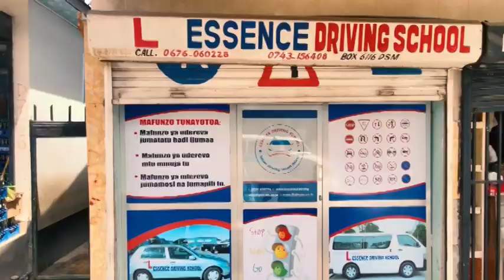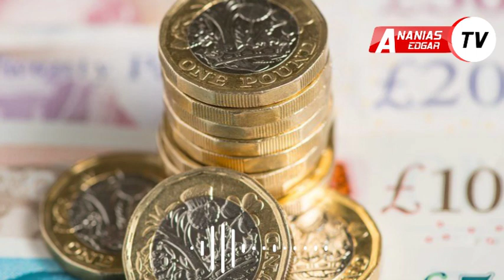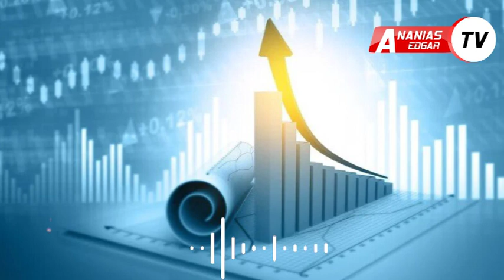GEORGE SOROS: Binadamu Aliyetaka Kuzifilisi BENKI KUU Za UINGEREZA Na MAREKANI - MWISHO